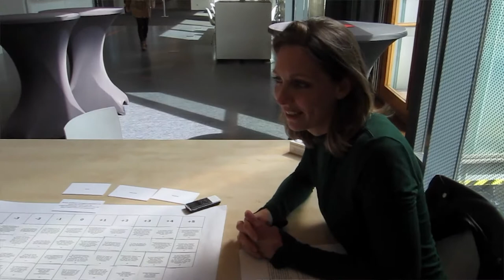Geen transitie zonder tegenwind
Schone energie, dat wil toch iedereen? Toch blijken groene energieprojecten vaak weerstand op te roepen. Cultureel antropoloog Elisabeth van de Grift onderzoekt hoe de ontwikkelaars van deze projecten hiermee omgaan. Om te begrijpen waar het wringt in dit proces en hoe het soepeler kan. Want de transitie naar zon en wind is uiteindelijk in het belang van iedereen.